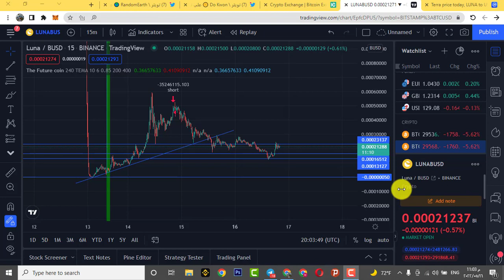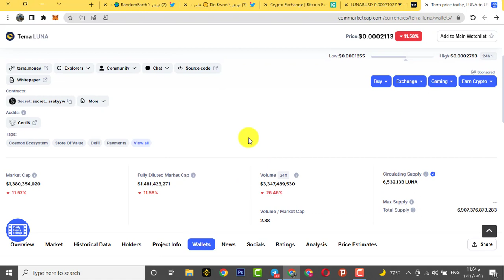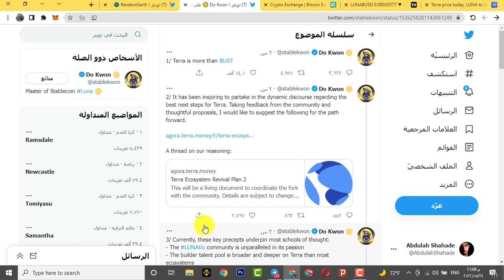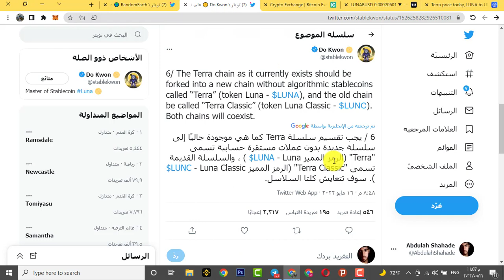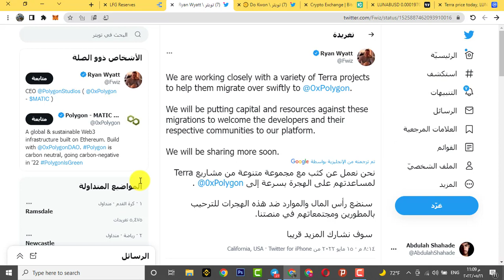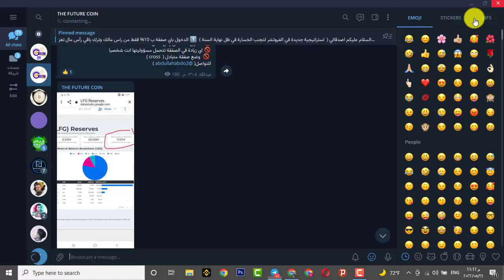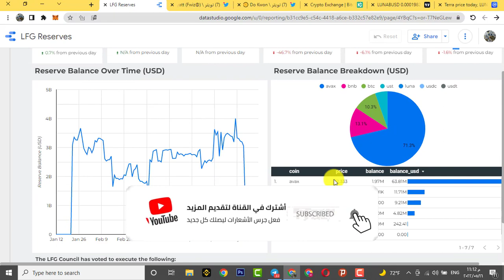مؤسس عملة لونا (يقترح اطلاق عملة جديدة ) محفظة لونا تشتري 313 قطعة بيتكوين اليوم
مؤسس عملة لونا ( ستصل الى 1$ الاسبوع القادم ) هل هاذا صحيح !! اعرف الاجابة